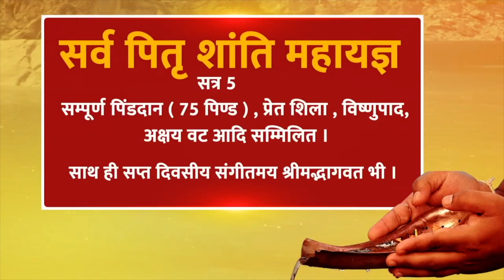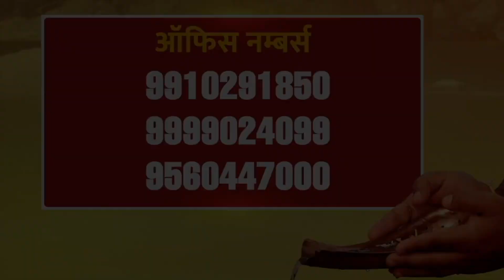मंगल, राहू , सूर्य की सम्पूर्ण शांति तत्काल, महामृत्युंजय , बगलामुखी अनुष्ठान करवाने का बड़ा मौक़ा,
इस स्थान पर अनुष्ठान देगा पूरा फल |
दिव्य मौक़ा |
साल में 7 दिन है प्रभावी |
नवमी से अमावस्या |
दिव्य मुहूर्त |
हर ग्रह शांति |
आसानी से करें उपाय |
महामृत्युंजय , बगलामुखी अनुष्ठान करवाने का बड़ा मौक़ा ।
मंगल, राहू , सूर्य की सम्पूर्ण शांति तत्काल ।
मिलेगा लाख गुना शुभ फल ।
मांगलिक योग , विधवा / विधुर योग से मुक्ति ।
7 दिन के अनुष्ठान का अद्भुत मौक़ा ।
संतोषी जी के साथ करवायें अनोखा अनुष्ठान ।
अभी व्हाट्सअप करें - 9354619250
पश्चिमेश्वर शनिधाम फाउंडेशन में दान करें |
BANK DETAIL